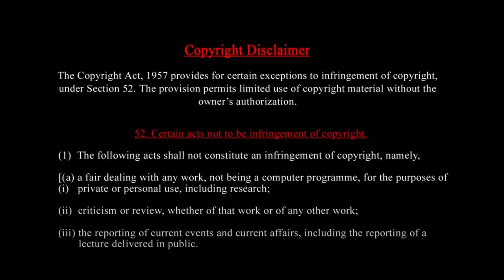Oppenheimer ஆபத்தான திரையுலக அரசியல்வாதி BIO Real History Movie TAMIL AUTOBOMB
IMAX Oppenheimer BIOSCOPE Real History Movie Christopher Nolan AUTOBOMB with PrasathSignature TAMIL
MUSIC CREDITS
YOUTUBE LIBRARY
Anno Domini Beats
Culture
Hip-Hop & Rap
Prasath signature